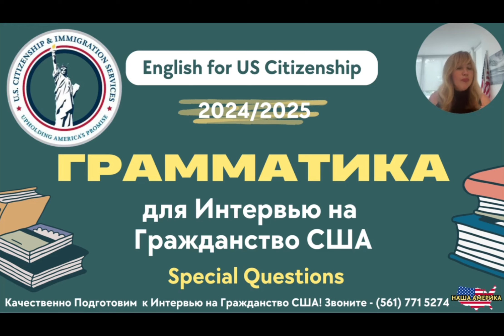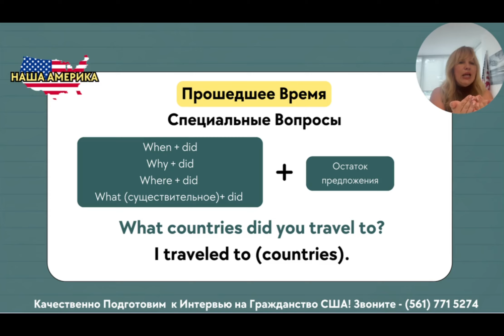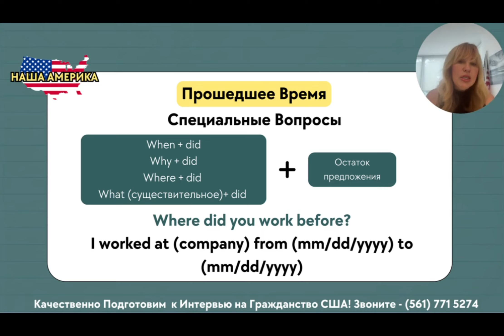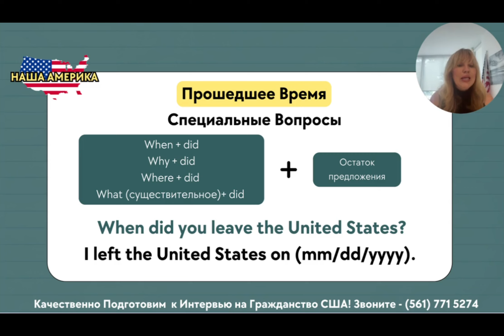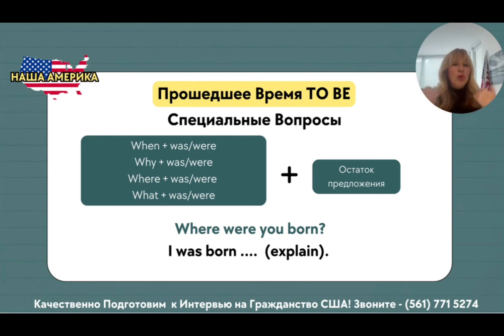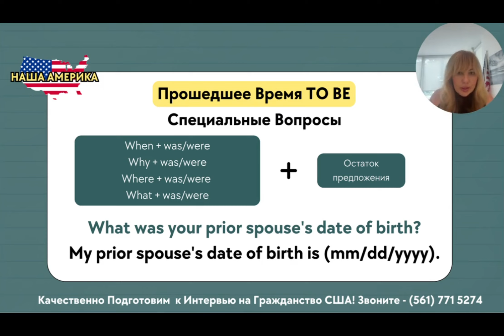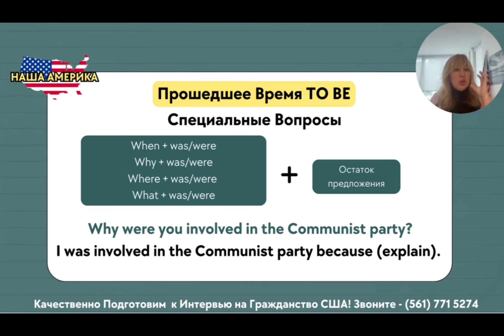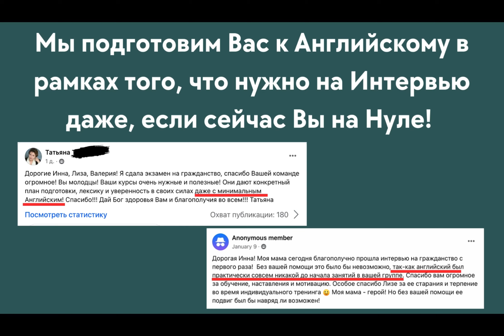Грамматика для Интервью на Гражданство: Учим Специальные Вопросы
В этом видео вы узнаете, как правильно отвечать на специальные вопросы иммиграционного офицера во время интервью на гражданство.

Мы разберем важные грамматические конструкции и покажем, как избегать распространенных ошибок при общении.

Это видео поможет вам подготовиться к сложным вопросам, улучшить уверенность в разговоре и сдать интервью на гражданство с первого раза.

Если вы хотите быть готовы ко всем нюансам интервью и успешно пройти процесс натурализации, обязательно посмотрите это видео до конца!

Получите гражданство с первого раза!